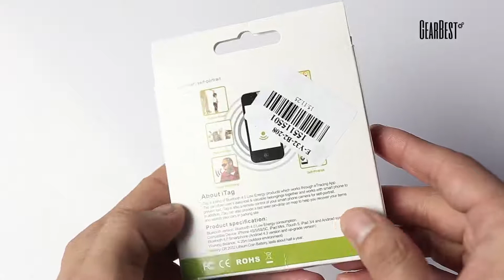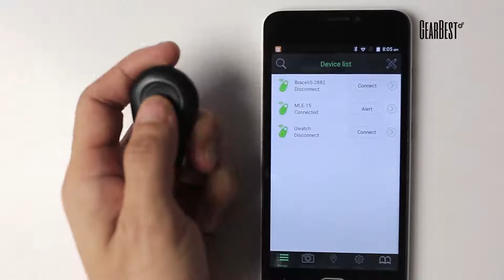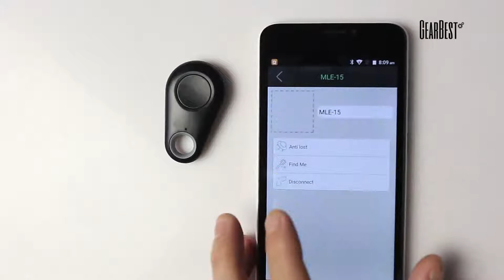Smart Bluetooth 4.0 Tracer GPS